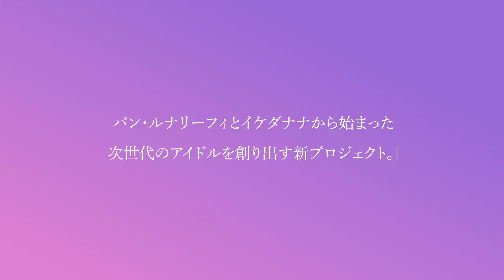ANCHOR PRODUCE 次世代IDOL UNIT AUDITION 2nd teaser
『どう為ろうとも私たちの最終回は、この場所だから。』
パン・ルナリーフィ、イケダナナに続く待望の三人目。

河野奈々帆 (@nanaho_0518)
ex.NMB48

TeaserMovie Credit
出演：
パン・ルナリーフィ
イケダナナ
河野奈々帆

制作：ヤネウラスタジオ
監督&編集&3DCG：菊之介
撮影：イワシロユウマ
ディレクター：斜木瑛太
アシスタントディレクター：高橋拳斗 田口亮
プロデュース&MUSIC：ANCHOR / 鈴木大記